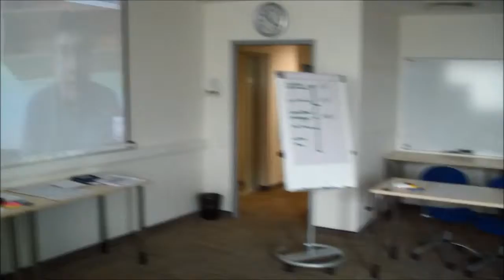Курс "Обучение и развитие персонала".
Отрывок из skype интервью с менеджером по работе с клиентами компании CBSD Дмитрием Дунаевым в рамках открытого курса "Обучение и развитие персонала". Подробнее о курсе и тренере курса (Ася Городецкая), а также расписание этого курсов в открытом формате вы можете узнать на нашем сайте